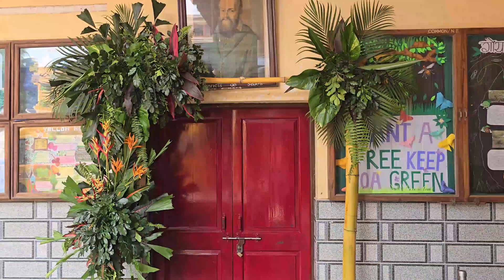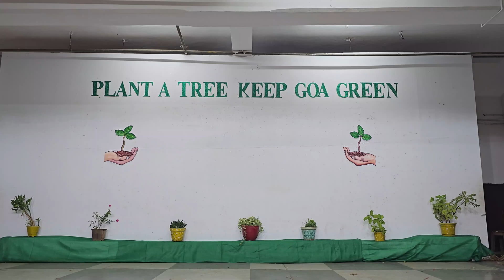SFX School Annual Plants Festival -I Siolim -I